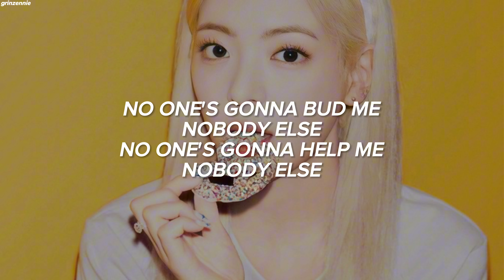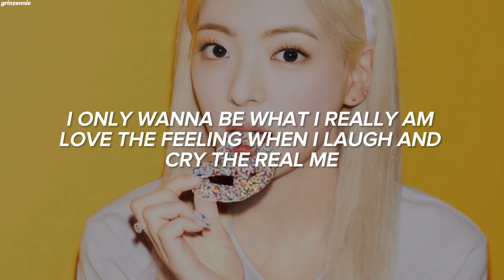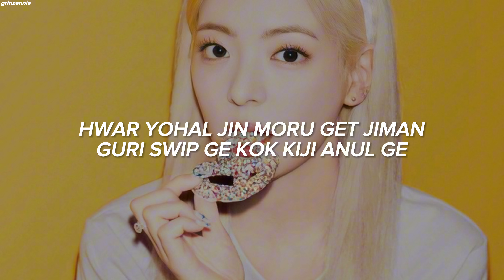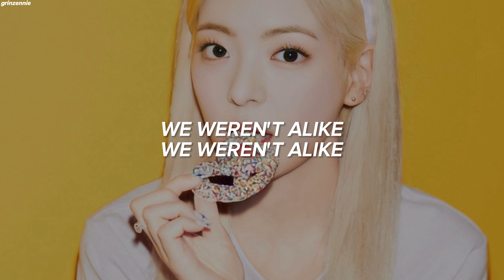LIA (ITZY) - 'Blossom' Easy Lyrics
Artist : LIA (ITZY)
Song : Blossom
Album : BORN TO BE
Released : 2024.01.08